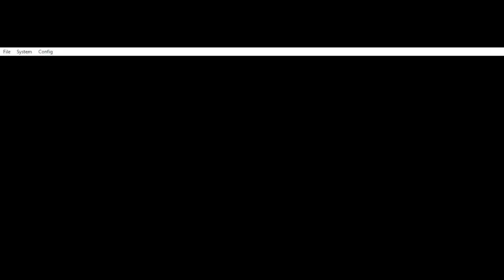Dragon Quest 9 - 14 Marionette of Bloomingdale & we get our Ship